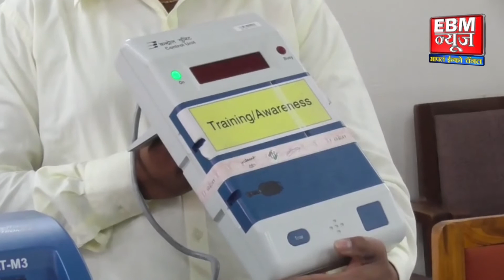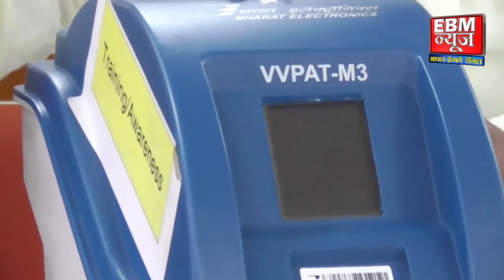जळगाव: निवडणुक काळात बँक व्यवहारांंवरही लक्ष ठेवणार, जिल्हाधिकारी डॉ.ढाकणे.